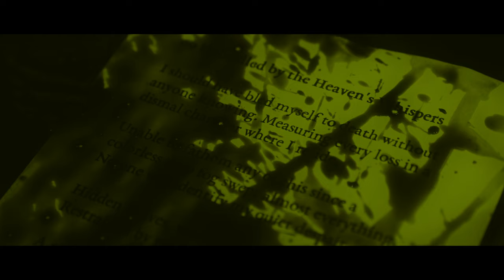GRIEF. - Unbridled by the Heaven's Whispers (Official Music Video)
Grief. is an Indonesian metal/hardcore band formed in 2018 by vocalist Danny Supit and guitarist Ahmad Zacky Saleh. After releasing their debut single "In Doubt," they added drummer Akbar Karunia, lead guitarist Bimantara Septianto, and bassist Agung Dafin to their lineup. They have released an EP called "Denial, Anger, Bargaining, Depression, and Acceptance," as well as several singles including "Permanence," "Pine Away," "Staples of Despair," and "...Even in the Warmest Embrace." Their latest album is titled "A Compendium of Split Visions," which explores how individual experiences shape our perception of reality. This powerful single marks the beginning of their journey with Disaster Records, leading to the release of their much-anticipated album. "Unbridled by the Heaven's Whispers" will leave you forever changed. Step into the abyss of emotion, and experience the unyielding grip of this dark, dramatic, and emotion-laden masterpiece.

Executive Producer: Maternal Disaster
Production House: Studio Major
Producer: Gibran Panjisakhi
Assistant Producer: Indan Gustian
Director of Photography: Kaurnia Pratama
Art Director: Uma Lincay
Lighting Designer: HRT Lighting
Audio Mixing by: Biman at Tunnel Vision Audio
Audio Mastering by: Brad Boatright at Audiosiege

Unbridled by the Heaven's Whispers

I should have bled myself to death without anyone knowing. Measuring every loss in a
dismal chamber where I reside.
Unable to fathom any of this since a colorless deep fog swept almost everything. No
one will identify my quiet despair.
Hidden knives, wrought of hate. Restrained by trails of misery.
A repeated scheme that only inflicts more pain. Like a nail that penetrates my chest.
Forever is such a long stretch.
To brighten up each corner you used to fill is never easy. Unbridled by the whispers of
heaven, I need to accept what I know.